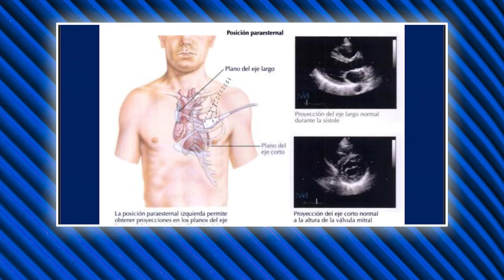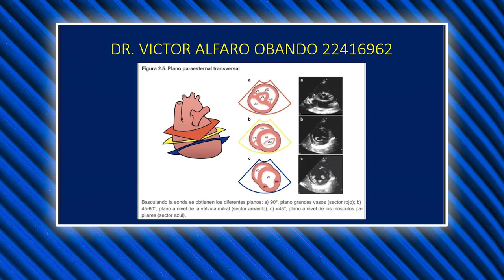Salud de Excelencia: ecocardiograma